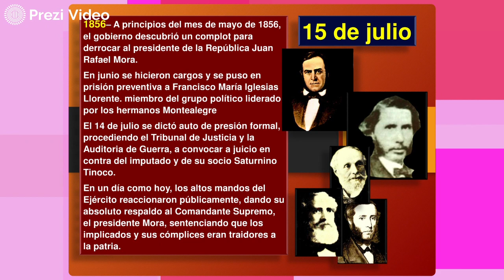Hoy en la Historia Patria 15 DE JULIO